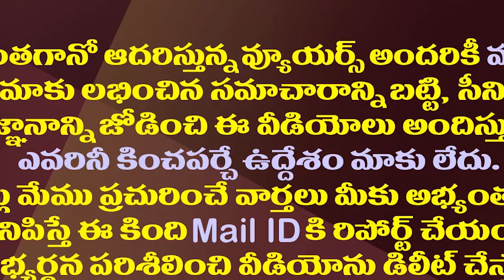విశాఖ తర్వాత తిరుపతి..ఇక రాయలసీమలో వైసీపీ రాజధానుల పోరు| YCP Three Capitals Meeting In Tirupati